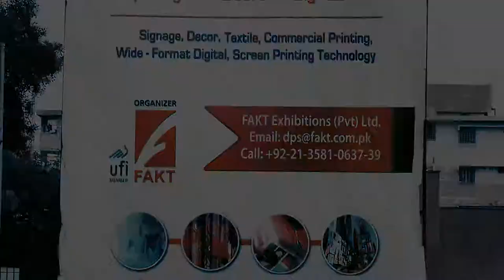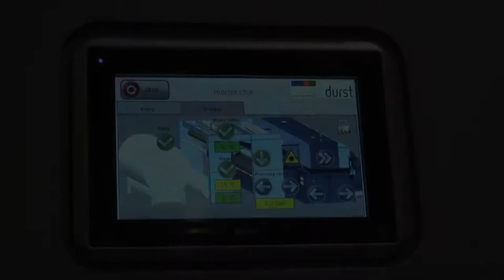expo centre hd camera durst textile machine exhibition